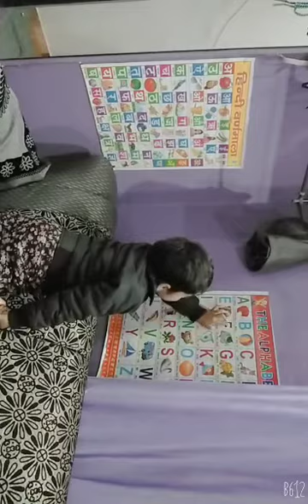My First Vlogs❤️ my- first -vlogs my first vlogs#atif ki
this is my first vlogs with mobile so sport me guys❤❤my first vlogs❤❤🙏🙏my first vlogs..jyda